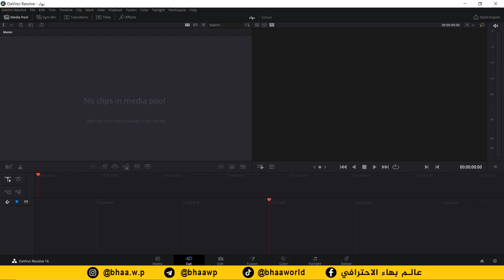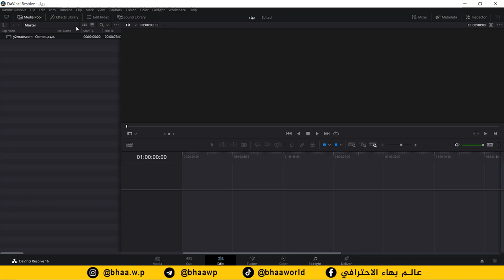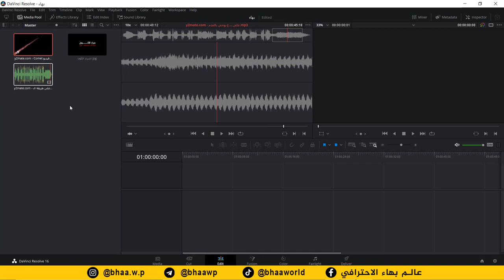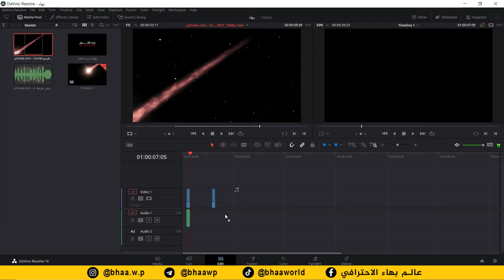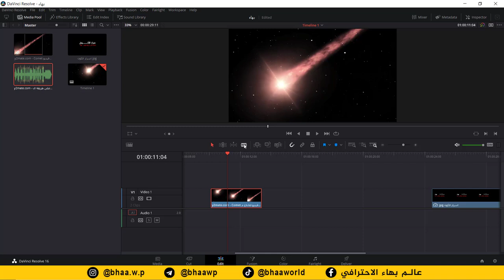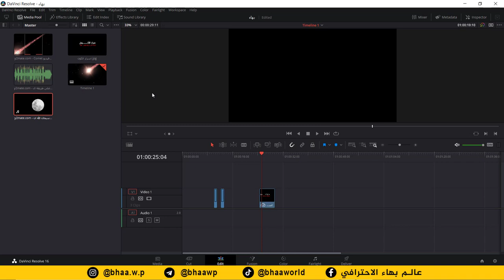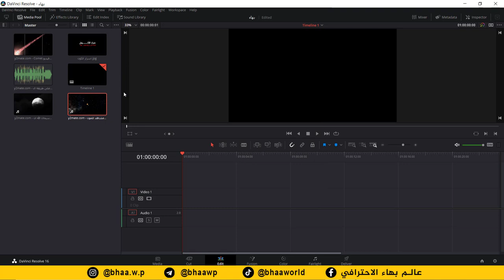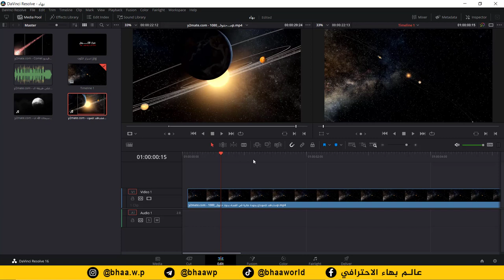دورة مونتاج الفيديو على برنامج دافنشي | المحاضرة 2 | اساسيات البرنامج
طريقة الانضمام لمنصة عالم بهاء الاحترافي التعليمية